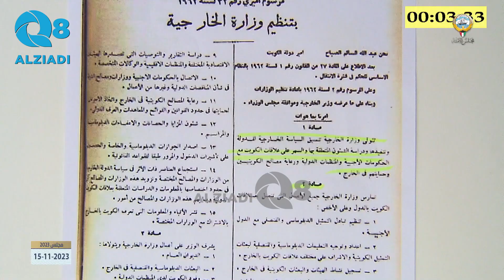النائب مرزوق الغانم لمبارك الحجرف: لا أُشكك في نواياك لكن رسالتك كتبها محامي الشيخ أحمد الفهد